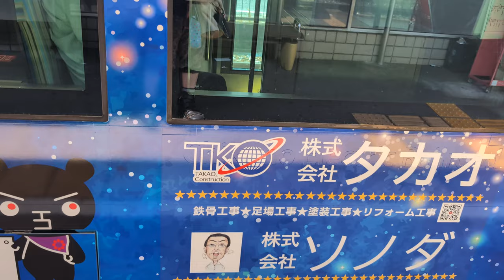筑豊電鉄 50004A 通谷入線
撮影会社　筑豊電鉄
撮影路線　筑豊電鉄線
路線通称
撮影区間
撮影駅　　通谷駅
撮影型式
〇号車
座席番号
何両編成　5004A
列車番号
撮影編成
天候　　　晴れ
特記

Hello